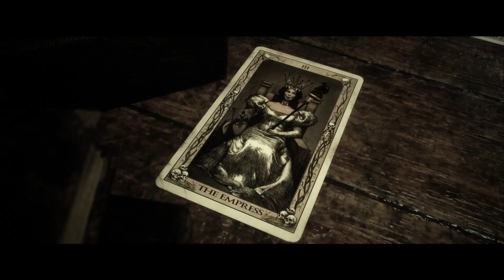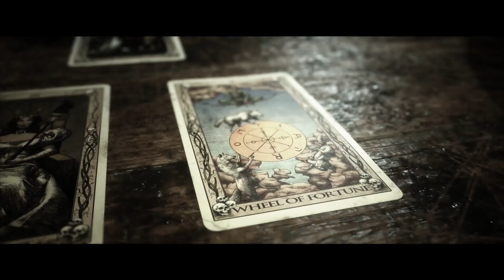Das Anwesen der Hacketts - Let's Play The Quarry duo #9